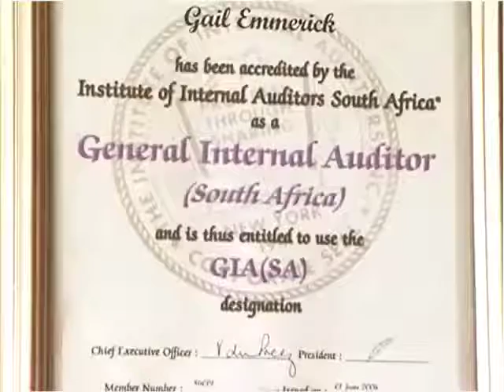Excerpt from documentary of the Excel accounting developer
We sell and support an accounting system in Excel with millions of formulas (in the background) to do all the work for you.
We teach you with videos and webinars how easy it is to know your business and save a fortune in accounting and audit and tax fees.
Not only does everyone love Excel, we have 38 million formulas coded in the background to minimize what you need to put in to get 38 million times more out.
We were awarded Microsoft membership for developing this beauty.